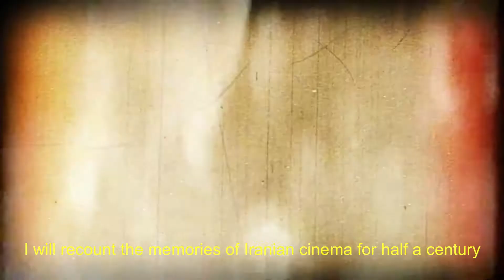Lost memories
According to Hassan Sharifi
Director: Yasser Shahsavari
Producer: Morteza Lotfi
The experience of working with the great man of Iranian cinema, Hassan Sharifi, was very enjoyable